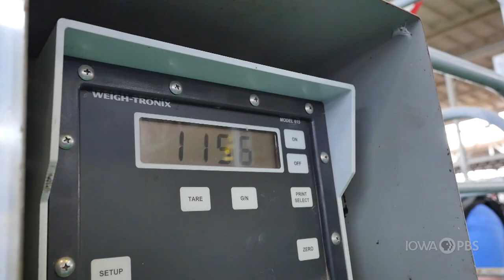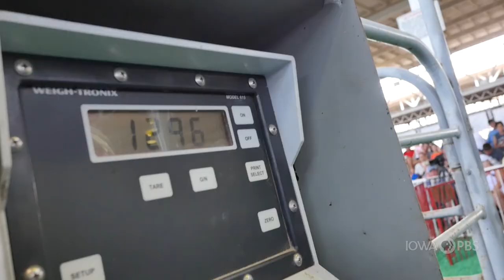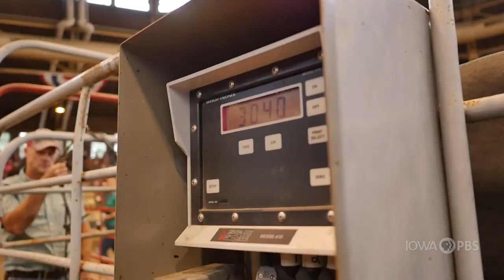Big Animals – Fair 2022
There are many large animals at the Iowa State Fair, but only three earn the official and titles of Big Boar, Big Ram and Super Bull.